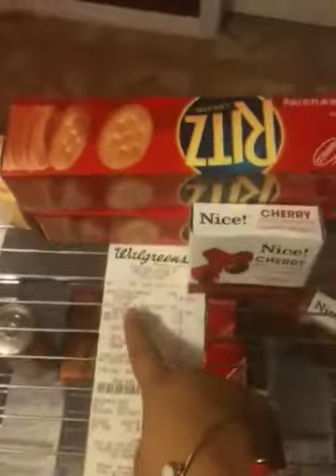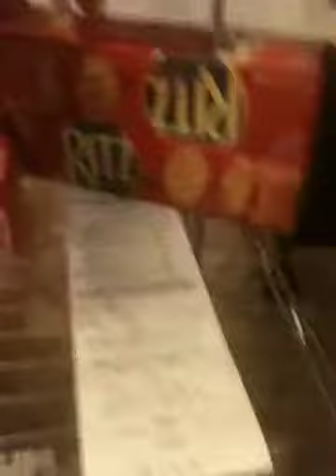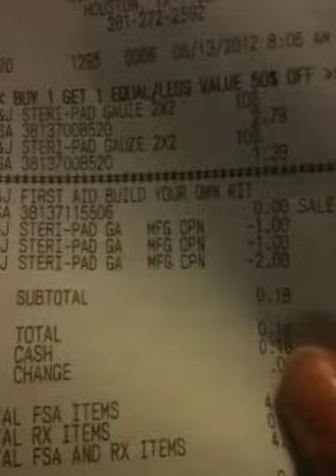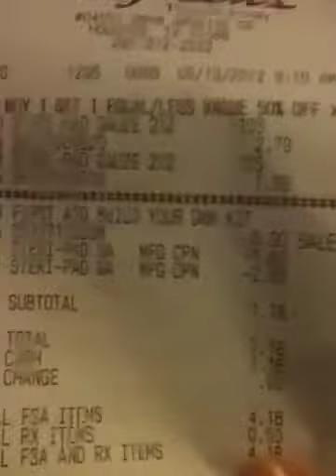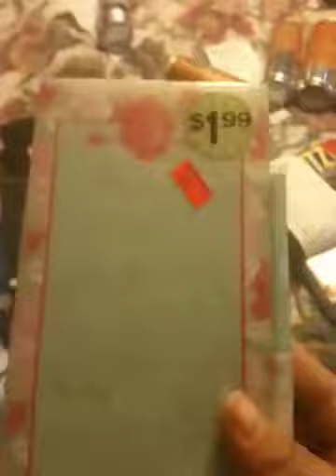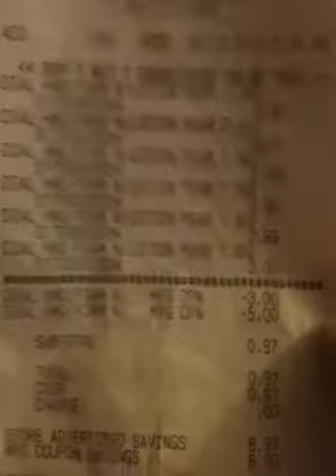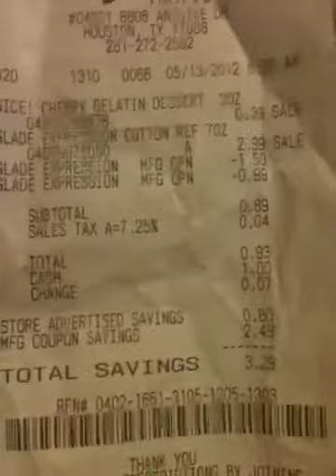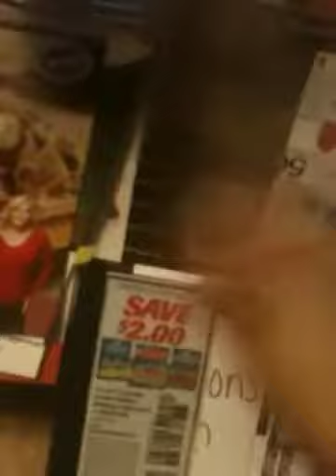Wags haul 5/13